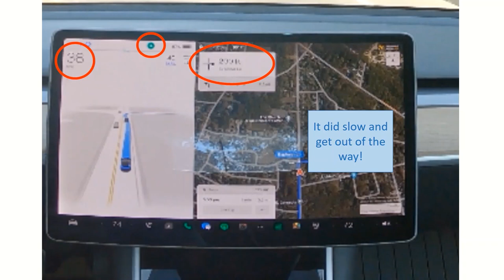Tesla FSD Beta 11.4.7 Compilation #3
Tesla FSD Beta 11.4.7 Shorts compiled into Landscape view